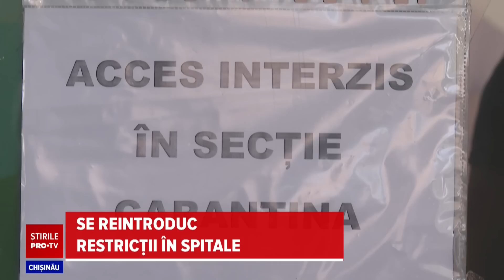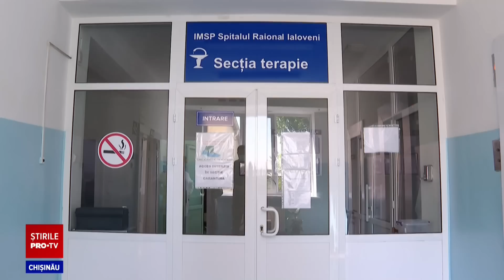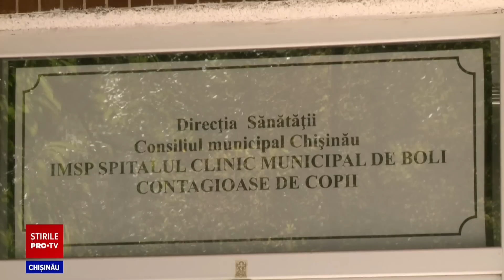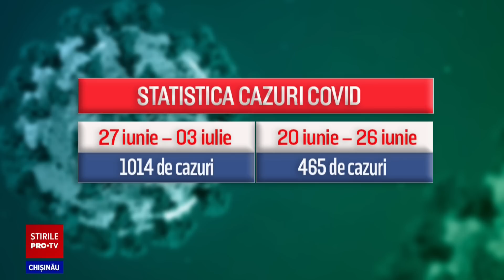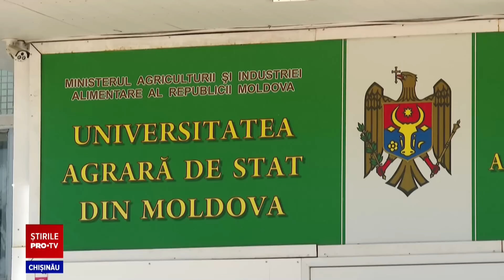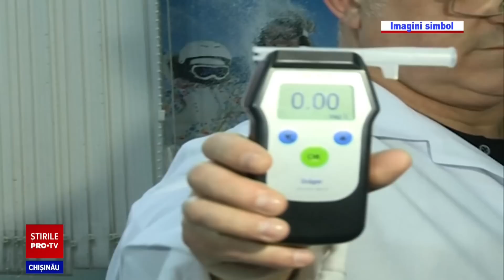Stirile PROTV 05 Iulie (ORA 17:00)